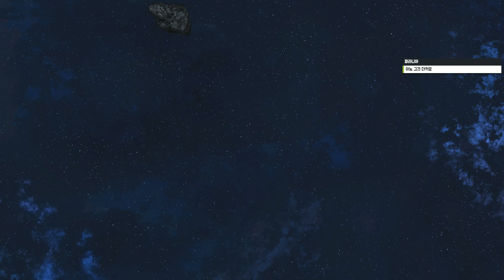SD건담 지 제네레이션 크로스 레이즈 한글판 제 39화 [4K 60FPS] - SD건담 지 제네레이션 최신작 등장!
선라이즈의 인기 애니메이션 시리즈 '건담'을 기반으로 한 시뮬레이션 게임으로 유명한 'SD건담 지 제네레이션' 시리즈!
슈로대와는 또 다른 시스템과 게임성으로 나름의 팬층을 확보하고 있는 게임인데요!
그 최신작인 크로스 레이즈가 발매되었습니다!
이번에는 기존 우주세기가 아닌 W, 시드, 더블오, 철혈의 오펀스를 기반으로 원작+ 외전 시나리오를 다루고 있습니다!
과연 어떤 모습일지 지금 바로 만나보시죠!